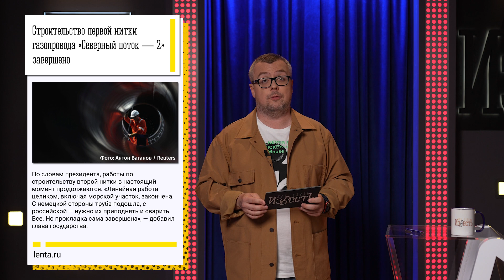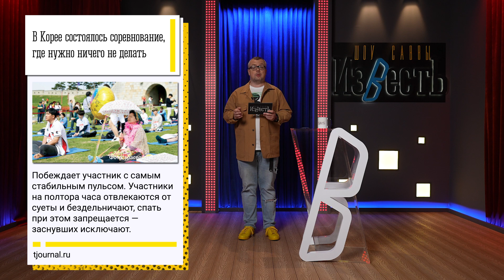ПРЕМИЯ МУЗ-ТВ: ДАНЯ МИЛОХИН И ДРУГИЕ / ПРЕЗИДЕНТ НА ПМЭФ / ВАЕНГА В ОБРАЗЕ МОНАХА / ШОУ ИЗВЕСТЬ #92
В новом выпуске мы поговорим о платной вакцинации иностранцев в России, выступлении президента на экономическом форуме, премии Муз-ТВ и скандале вокруг нее, соревнованиях по ничегонеделанию, куриных наггетсах и Among Us, правах на Ждуна, Дане Милохине, Моргенштерне, Ольге Бузовой, Киркорове и Ксении Собчак.

Понравился выпуск? Поделись им с друзьями в своих соц.сетях!